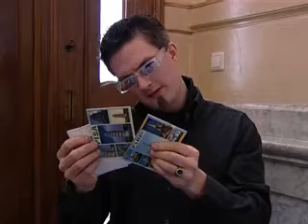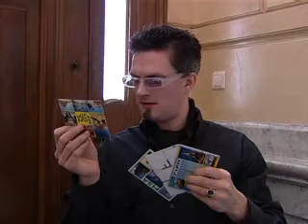Magic - Woensdag Wonderdag 02 (Tommy Wonder, Emiel Lensen, Rob Mollien, Lodewijk de Widt )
TV - Holland - 2005 - Director: Frans Lasès - Vpro Villa Achterwerk
0:21 Scene 1 - Emiel Lensen, Rob Mollien
3:37 Scene 2 - Lodewijk de Widt
5:32 Scene 3 - Tommy Wonder